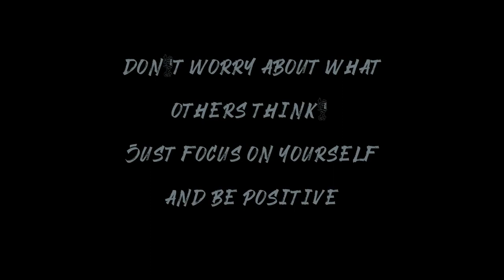Harish Soogdeo - Life Too Short (2022 Chutney Soca)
Song:
Life Too Short
(2022 Chutney Soca)

Artiste:
Harish Soogdeo

Vocal by
Mr RS - Abee Chunes

Produced, Mixed & Mastered by:
Professor Bounty Targetz Studios

Special Thanks to:
My Beautiful Wife Priya Soogdeo,
Nishal B Balkissoon,
Aamir Khan,
Roshan Shiwcharran,
Navin Singh,
Navin R. Maharaj,
Sunny Khedaru,
Mala Jajnarine,
Shawn Soogdeo